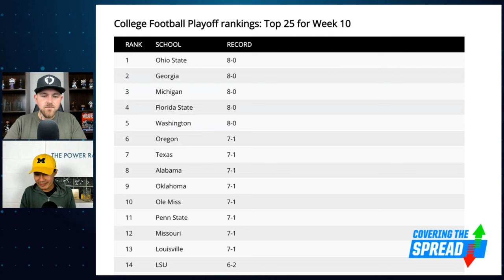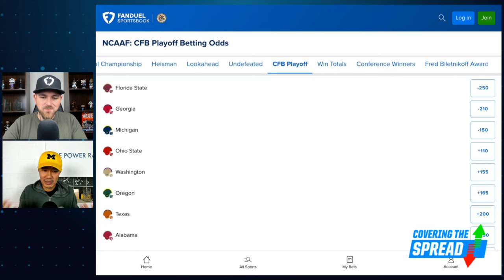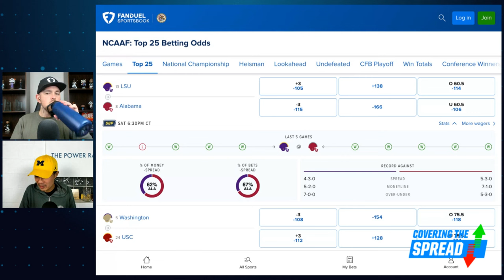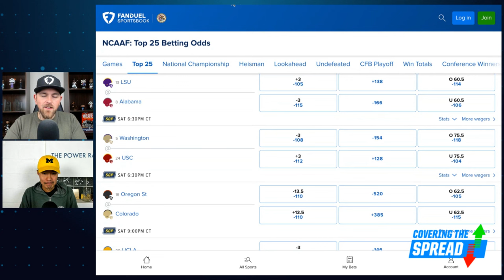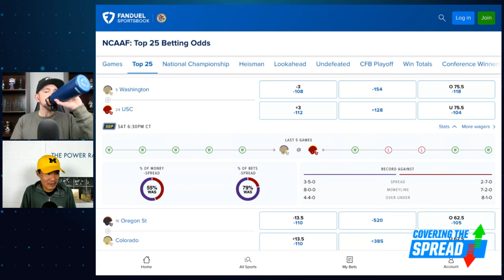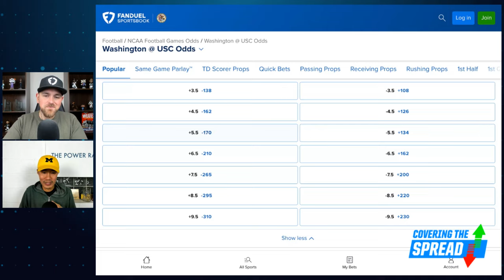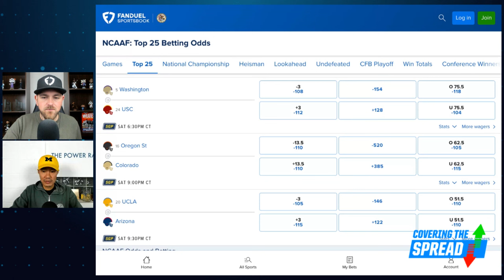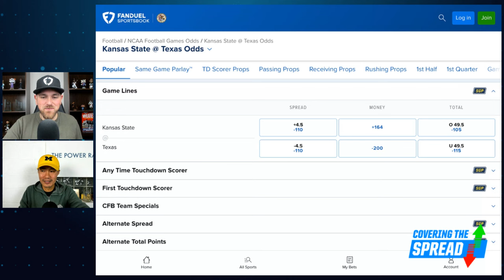CFB Week 10 Betting Preview | Covering the Spread - November 1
Both the Georgia Bulldogs and Washington Huskies face respectable opponents in Week 10. Can they remain undefeated, or can the Missouri Tigers and USC Trojans pull off the upset? The Power Rank's Dr. Ed Feng joins FanDuel Research's Jim Sannes to preview Week 10, discussing those key matchups, the initial College Football Playoff Committe rankings, and his favorite bets at FanDuel Sportsbook.

0:00 INTRO
6:38 CFP RANKINGS
9:08 CFB PLAYOFF BETTING ODDS
10:30 TOP 25 BETTING ODDS